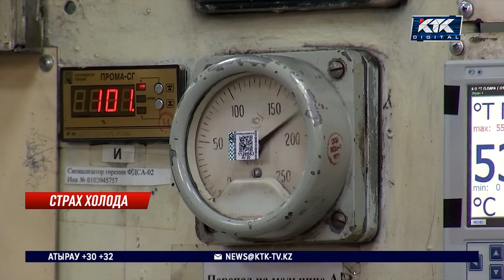В Минэнерго сообщили, за какими ТЭЦ будут внимательно следить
Жители городов Карагандинской, Улытауской и Мангистауской областей рискуют остаться без стабильного теплоснабжения этой зимой. В Министерстве энергетики сегодня сообщили, какие ТЭЦ все еще остаются в «красной» зоне, находящейся под пристальным контролем.